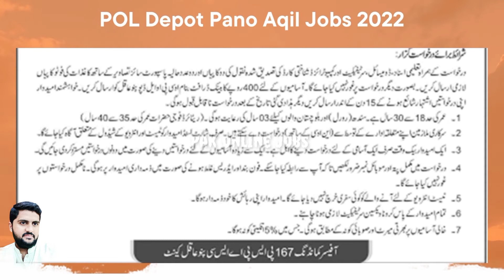POL Depot Pano Aqil Jobs 2022 || Clerk Cooks & Sanitary Worker || Pakistan Army Latest Jobs 2022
Positions:
Lower Division Clerk (LDC) (BPS-09)
Cook (BPS-01)
Sanitary Worker (BPS-01)

City / Location:
Jobs in Pano Aqil, Sukkur, Sindh

Application Deadline:
24 Oct 2022